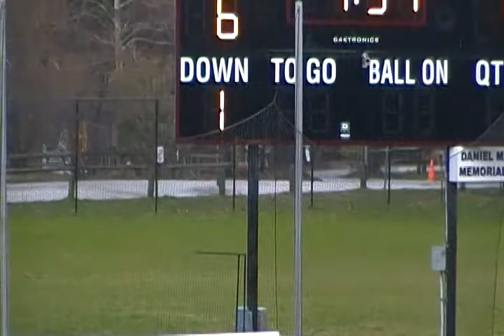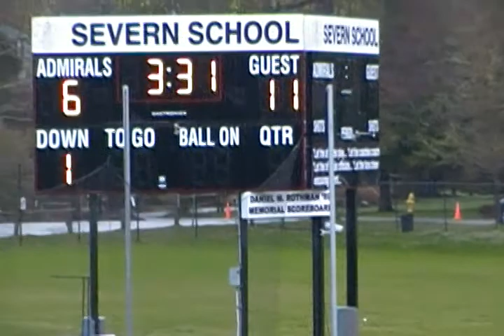Royal Farms Presents McDonogh vs Severn 3rd Quarter Sponsored by Ryleigh's Oysters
4-14-15
MIAA
3rd Quarter
McDonogh vs Severn